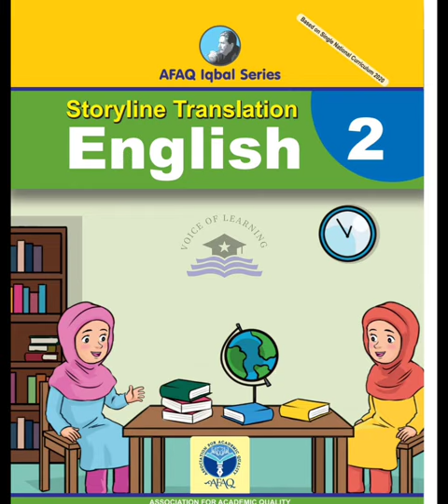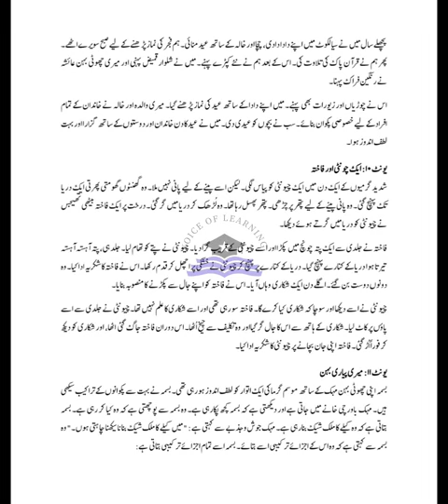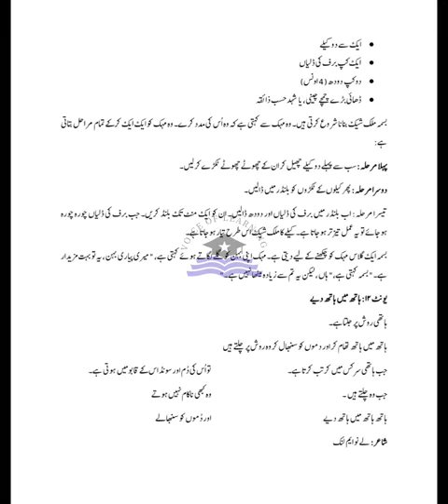AFAQ English Class 2 Urdu Translation Unit 1 to 12 IQBAL Series Based on Single National Curriculum